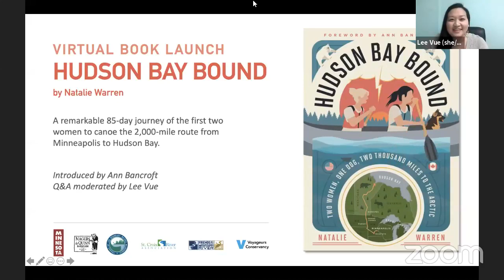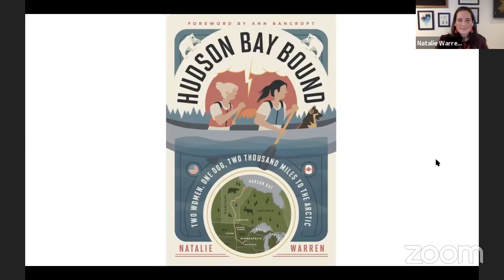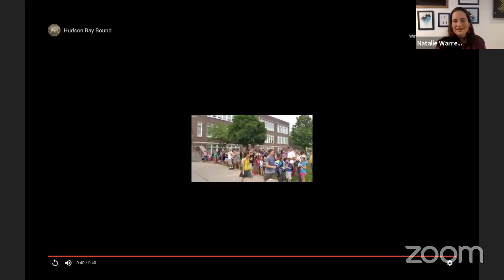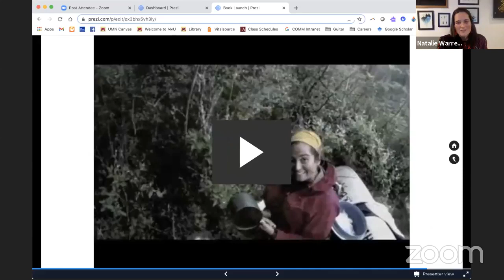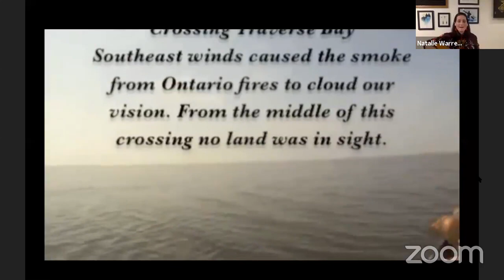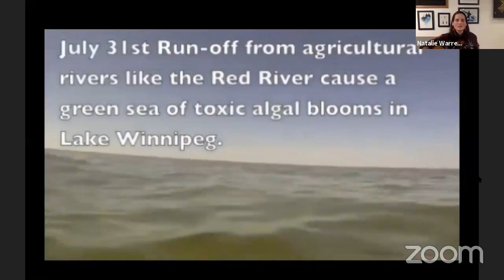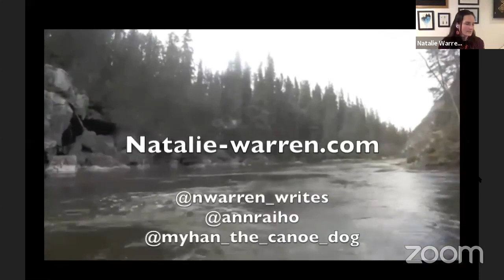Virtual Book Launch for Hudson Bay Bound by Natalie Warren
Hudson Bay Bound details the remarkable eighty-five-day journey of the first two women to canoe the 2,000-mile route from Minneapolis to Hudson Bay, giving readers an insider view from the practicalities of planning a three-month canoe expedition to the successful accomplishment of the adventure of a lifetime.

This event includes an introduction by polar explorer Ann Bancroft, music, videos, poetry, storytelling, a surprise guest and a Q&A moderated by environmental activist and canoe expeditioner Lee Vue.

"Ann and Natalie would be heralded for showing that adventure can still be had in a changing environment, and that women have not only a place in the landscape of adventure, but an important voice that needs to be heard. [Their] journey illuminates the physical landscapes, hardships, and human encounters; it also uncovers the heart of any good journey, the human spirit." - Ann Bancroft, from the Foreword